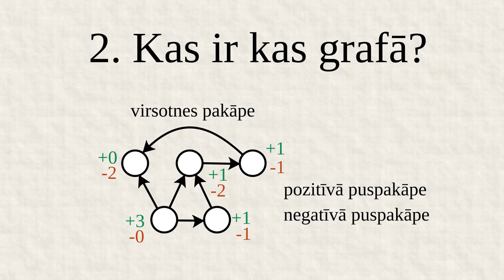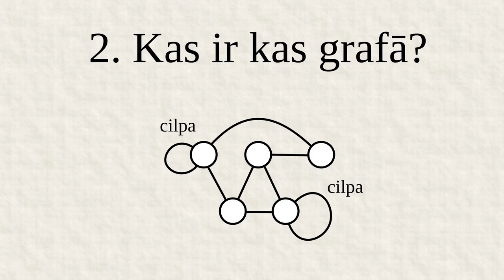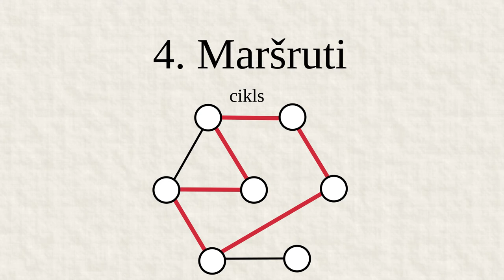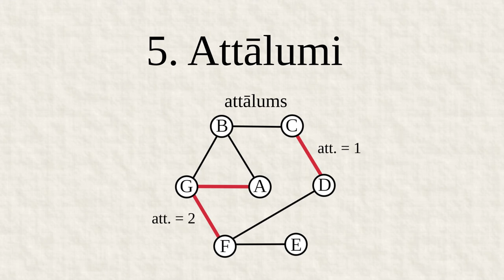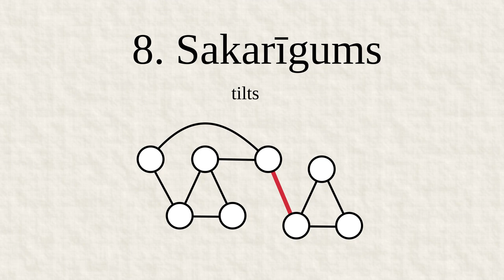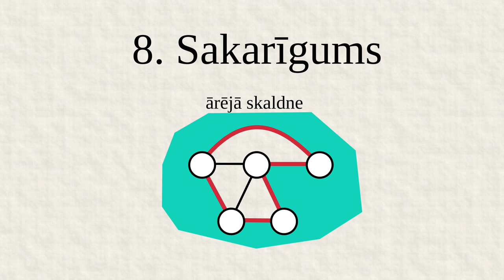Grafu teorijas termini [LV]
Grafu teorija iesācējam var likties sarežģīta. Šis videoklips paskaidro galvenos grafu teorijas terminus latviešu valodā.